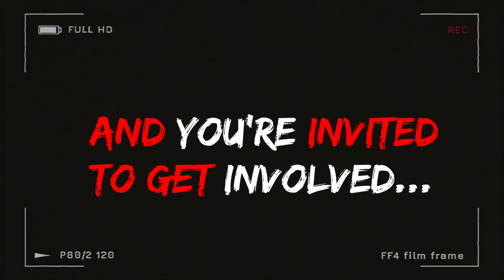Something is coming. When the clock strikes, will you be prepared for what awaits?